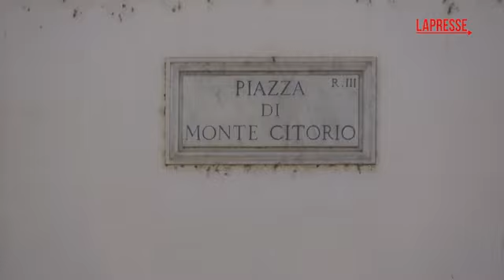Europa, Crippa: "Non abbiamo visto volontà nel PPE di evitare inciuci con socialisti"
(LaPresse) "Se ci sono persone che passano il loro tempo a insultare il segretario del partito è chiaro che vengano allontanati in quanto non sono più rappresentanti del partito". Lo dichiara Andrea Crippa, vicesegretario della Lega, ai cronisti in ingresso alla Camera dei Deputati. "Se Bossi parlasse più con Salvini e meno con certe persone sarebbe meglio per lui, la Lega, per l'Italia e per l'Europa", aggiunge l'esponente del Carroccio. "Tra cui anche i due espulsi? Beh sì, uno di questi, per interposta persona avrebbe detto che Bossi ha votato un altro partito. Bossi non ha mai confermato quello che ha detto questa interposta persona", sottolinea Crippa. "Sulla nomina di Ursula von der Leyen noi l'abbiamo detto fin da sempre: noi in questa Europa, con i socialisti e con persone che non fanno gli interessi di questo Paese non ci stiamo e non prendiamo accordi", ha commentato il numero due di Salvini sulle alleanze europee. "Se chiederemo a Tajani di evitare 'inciuci' con i socialisti? Noi abbiamo chiesto al Centrodestra italiano ed europeo di provare a fare una maggioranza tutti insieme per provare a cambiare quest'Europa". Quando gli viene fatto notare che mancano i numeri, Crippa risponde: "I numeri non ci sono ma si possono trovare. Come? Innanzitutto con la volontà di farlo. Non c'è questa volontà in Tajani? Non abbiamo visto nel PPE la volontà di farlo, almeno per ora", insiste Crippa, che poi conclude: "La Lega è un partito autonomista, conservatore e di destra".